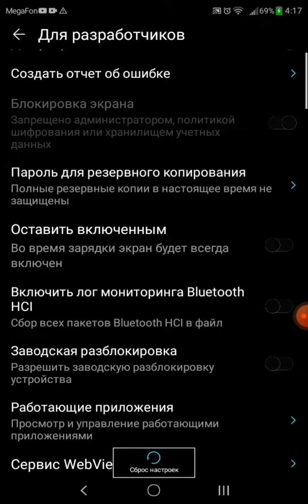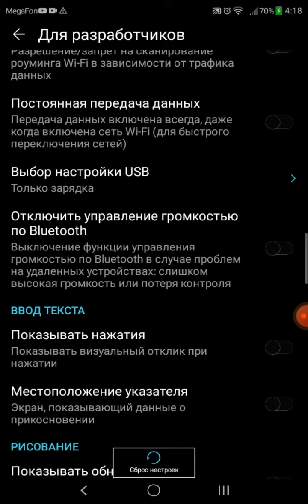как сделать нажития на любом телефоне